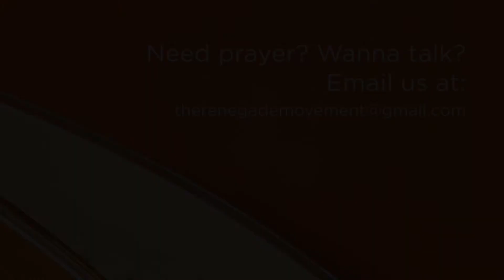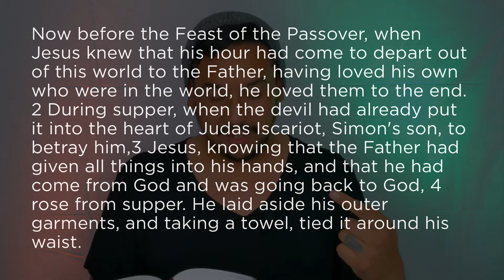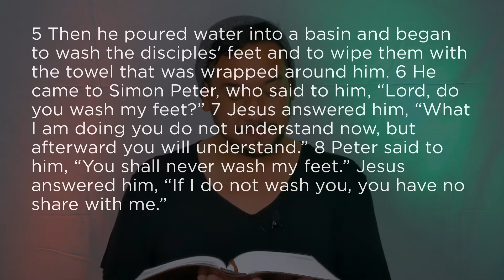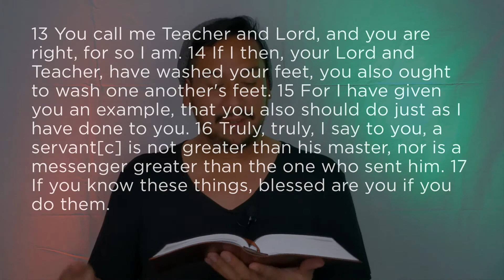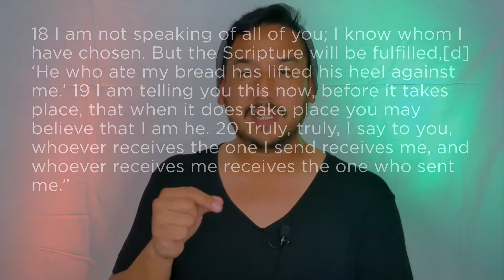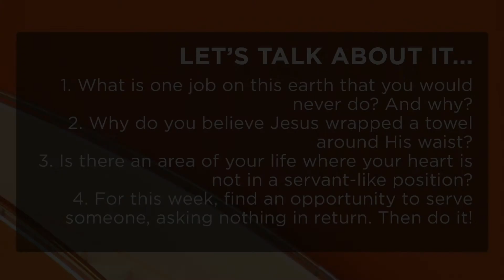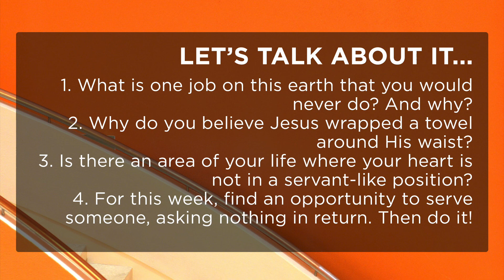The Servant God 03/21/2021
Looking at the heart of a servant as shown through Jesus' model.